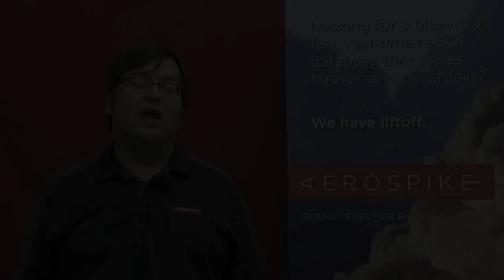Why is Multi-Threading Important?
Aerospike CTO Brian Bulkowski answers your questions about hybrid databases & flash memory.